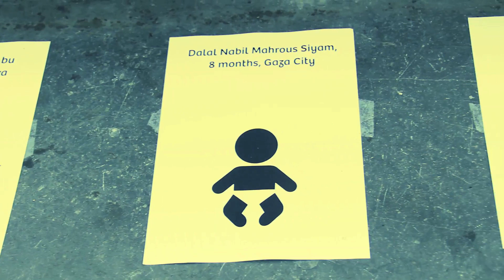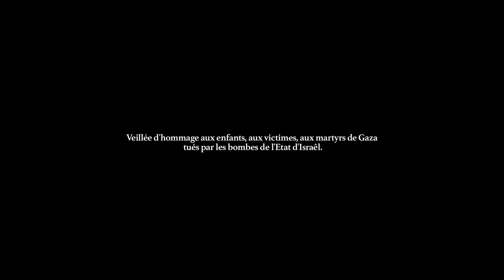Veillée d'hommage aux enfants, aux victimes, aux martyrs de Gaza.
Résumé de la Veillée d'hommage aux enfants, aux victimes, aux martyrs de Gaza.
à la Place des Martyrs